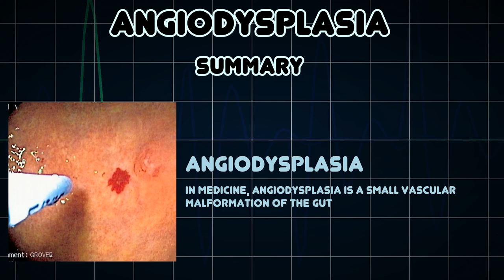Angiodysplasia (Medical Condition)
Symptoms, risk factors and treatments of Angiodysplasia (Medical Condition)

In medicine, angiodysplasia is a small vascular malformation of the gut